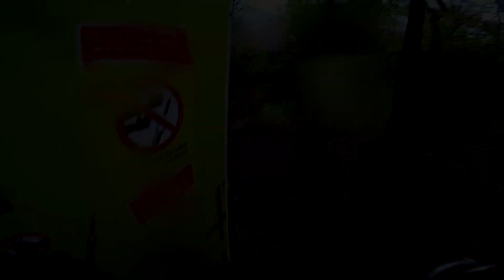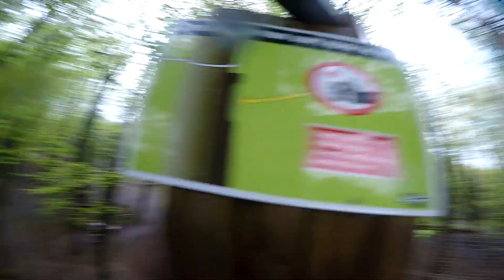FOOSTER IN THE FOREST!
*Best Quality is 1080P*

So I wanted to do something different to celebrate 200 subscribers!

** It was SO windy and as you can tell it didn't stop raining so I'm sorry the video has drops on it  (But it does kinda put you in my position XD) I am a complete novice when doing this type recording but I really enjoyed it and I did learn a lot for next time :)

YouTube does lower the quality by default so I apologise thats its not perfect but the next time I make a video like this I will know :)